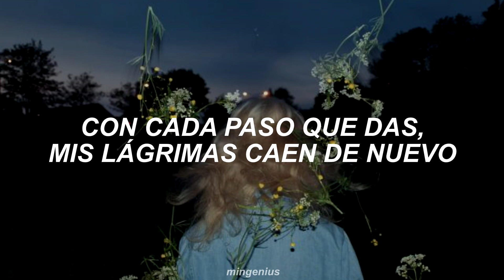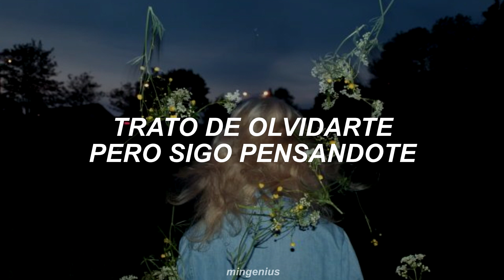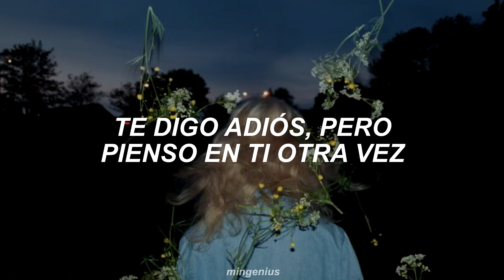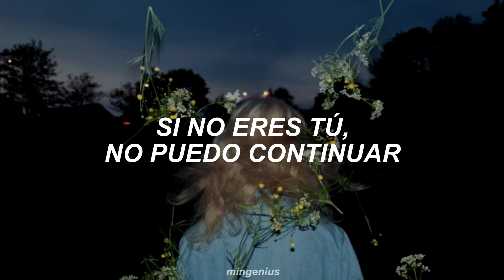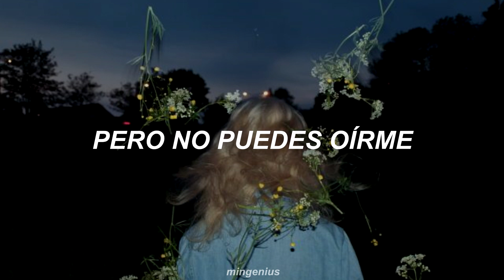Park Da Ye - What Whatld I Do (Traducida al español)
🥀❭❭ park da ye ; what should i do sub. español ❬❬